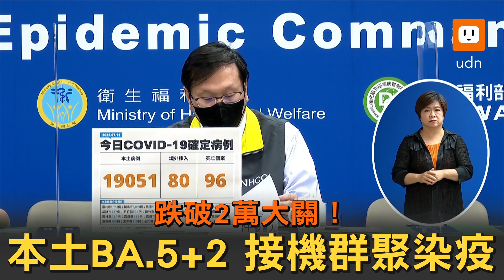跌破2萬大關！本土BA.5增2例 接機群聚染疫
指揮中心今日公布最新疫情概況，今本土新增1萬9051例，是5月3日以來的新低，歷經69天，疫情持續趨緩；境外移入部份來到80例、死亡96例略升。指揮中心發言人莊人祥表示，今日確診人數大幅降低，主要還是因為周末國人篩檢人數減少，與上周相比下降近4000例，降幅是7.3%，仍然緩降。